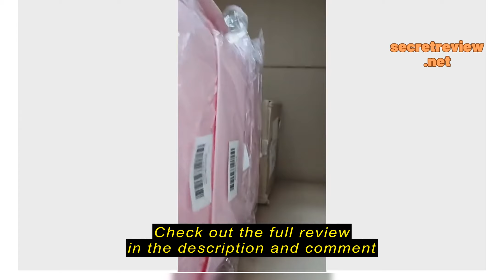Review Cutlery and Knife Storage Knife Holder Kitchen Organizer Multi-functional Chopsticks Forks S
Cutlery and Knife Storage Knife Holder Kitchen Organizer Multi-functional Chopsticks Forks Spoons Racks Utensils Shelf